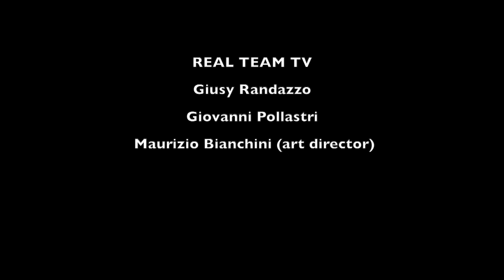Andrea Crimi - Simone Di Matteo - REAL TEAM TV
Real Team Tv intervista Andrea Crimi e Simone Di Matteoi. Dal libro “L’amore dietro ogni cosa” di Simone Di Matteo al Concept album del cantante Andrea Crimi. “Anne” è il primo di 13 brani estratti dal nuovo progetto discografico tratto dai racconti del libro. A cura di Maurizio Bianchini.

Watershed
Fabulous
Nebula

REAL TEAM TV:
Giusy Randazzo
Giovanni Pollastri